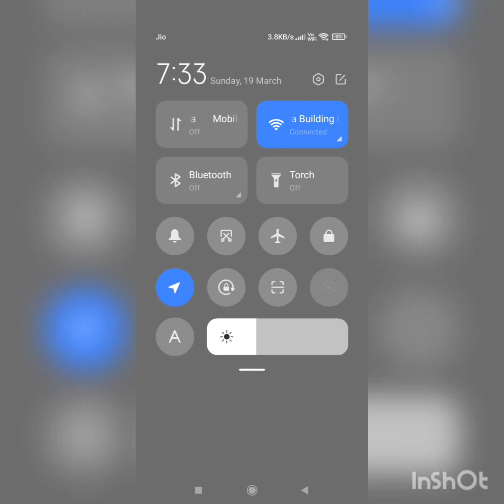trying out this new game- -blockman go run- (blockman go)